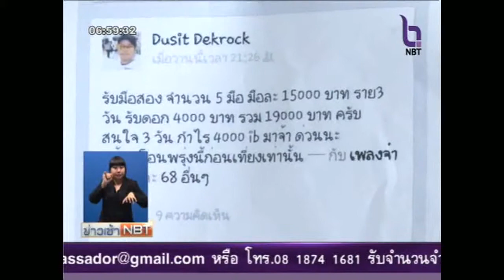ร้องดีเอสไอถูกโกงแชร์ผ่านเฟชบุค